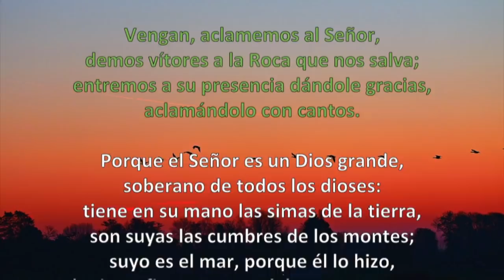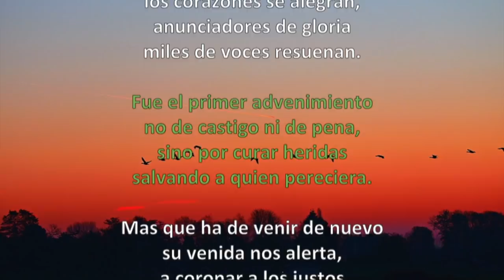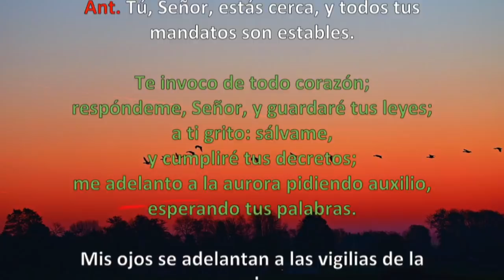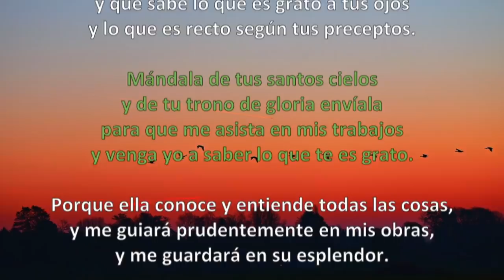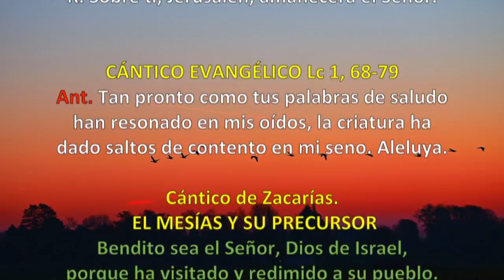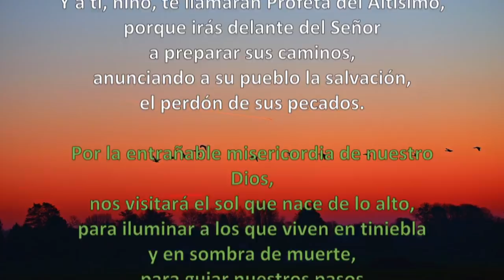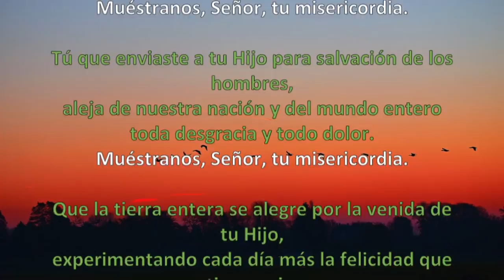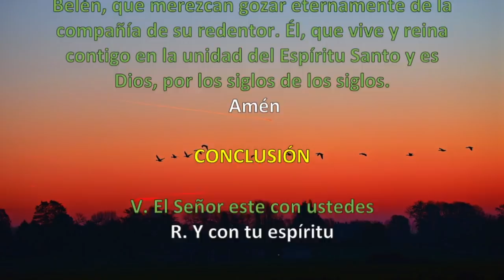Oración de la mañana (Laudes), SABADO 22 DE DICIEMBRE 2018 | Padre Sam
Oración de la mañana (Laudes), VIERNES 21 DE DICIEMBRE 2018 | Padre Sam